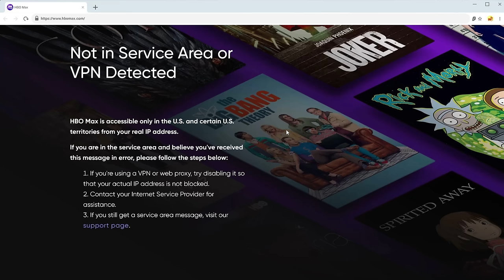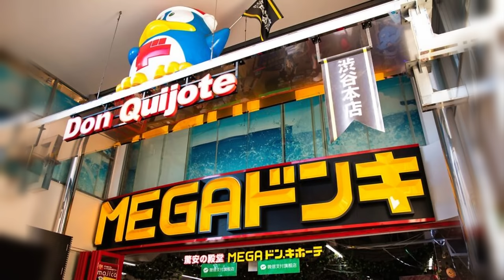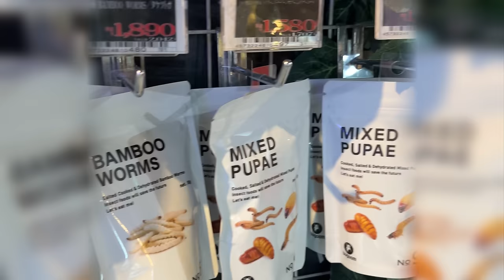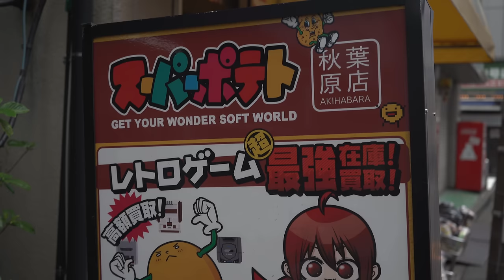Tips για ψώνια από Ιαπωνία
Secure your privacy with Surfshark!